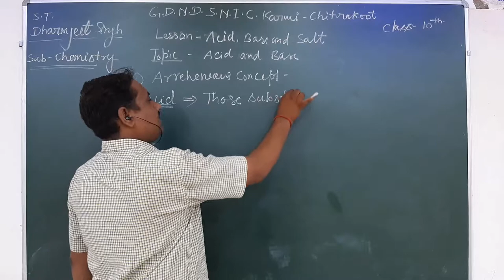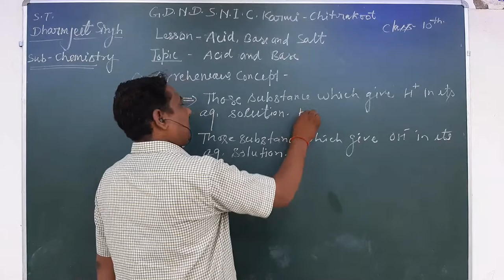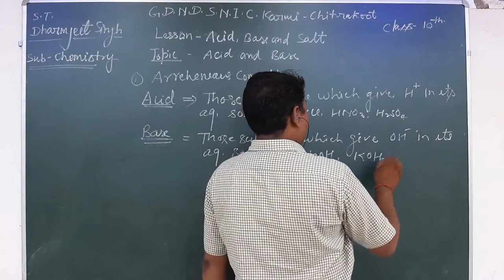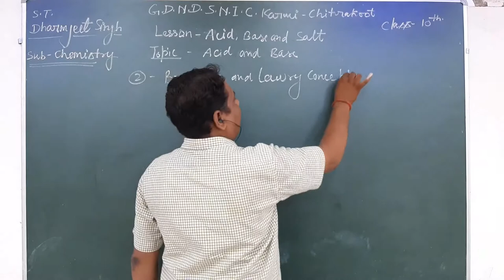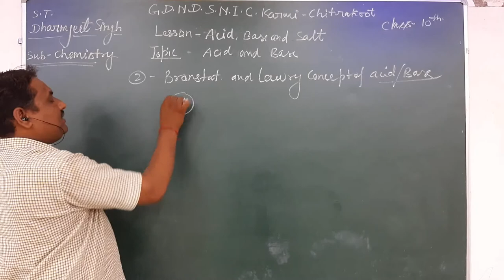Acid and base I Chemistry I Class- 10th by Dharamjeet singh I GDNDSNIC Karwi-chitrakoot